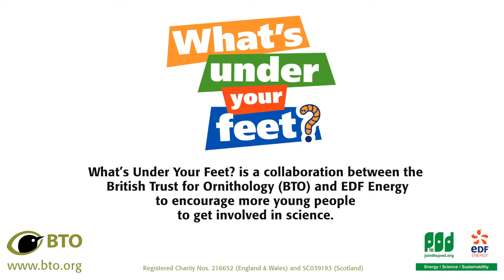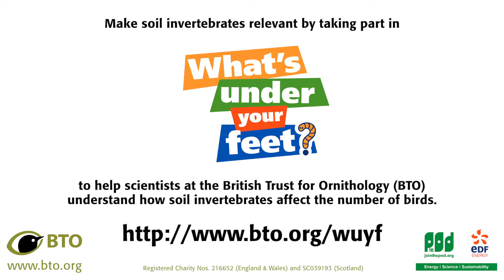What's Under Your Feet? - Nick Baker on the importance of soil invertebrates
TV Presenter and Naturalist Nick Baker explains the importance of soil invertebrates as he finds out What's Under Your Feet? with his natural history students.